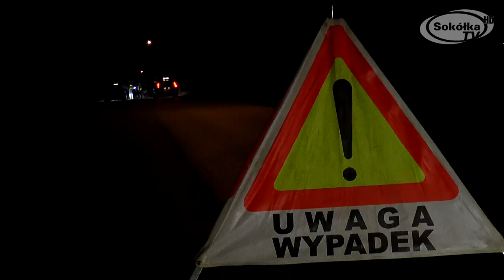NA SYGNALE: Wypadek samochodowy na Targowej